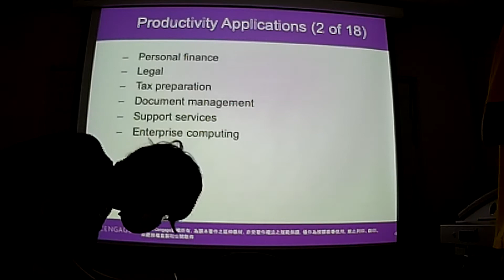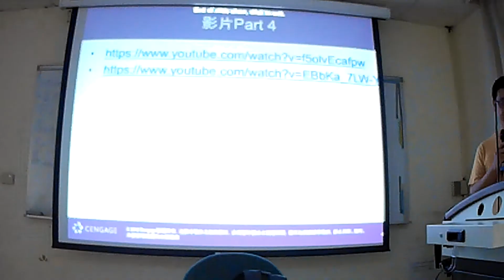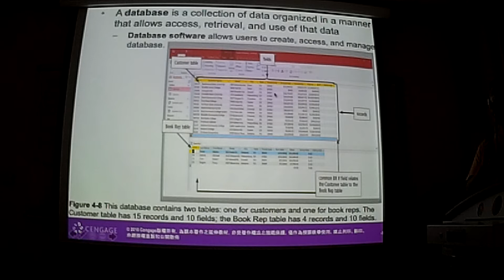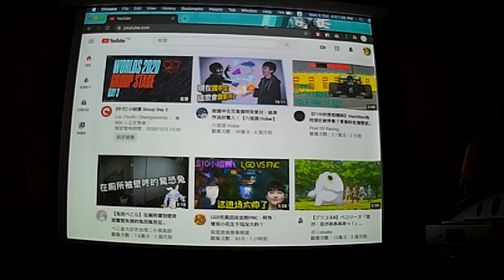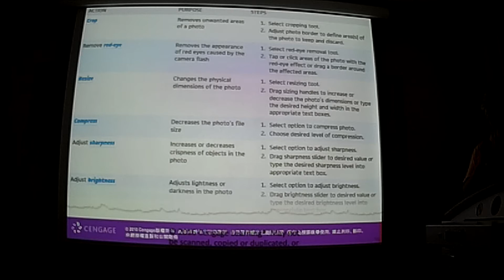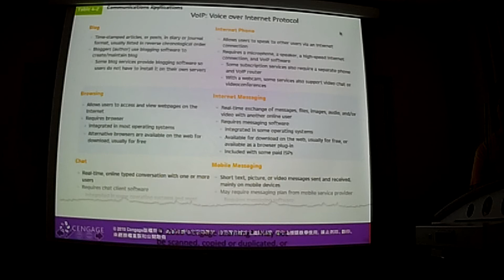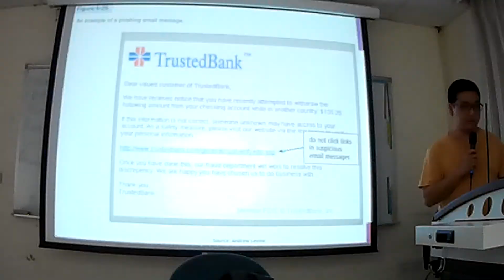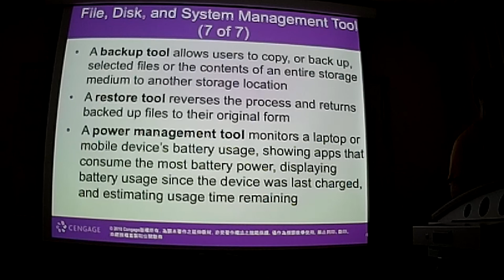Fundamental Computer Science -- Chapter 4 part2